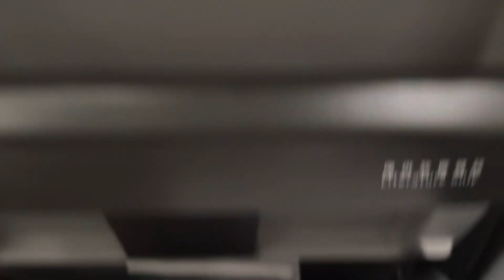Totto-Chan Stink Reaction (for